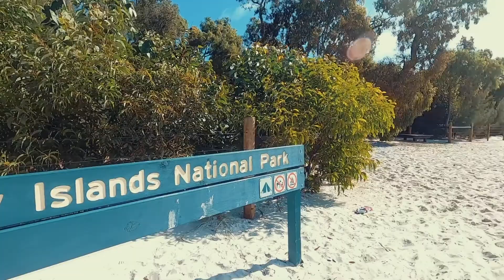Whitehaven adventure 2021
esmas adventure @whitehaven beach